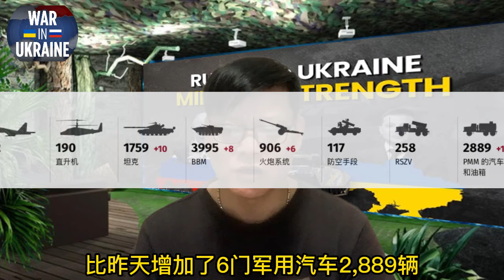俄乌实时战报（7月30日）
俄乌局势观察，双方重要消息，跟踪事件发展，曝光侵略行为。